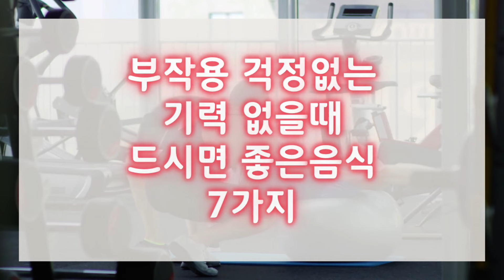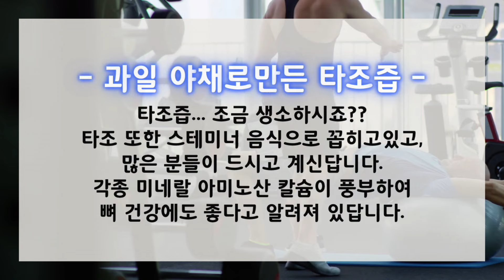기력없을때 이중 한가지는 꼭 챙겨드세요~!!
안녕하세요^^
이번 시간에는 기력없을때 드시면 좋은 음식을
알아보았는데요...
건강에 진심인데 평소 좀처럼 기력회복이 쉽지 않다면 꼭 추천드립니다!!